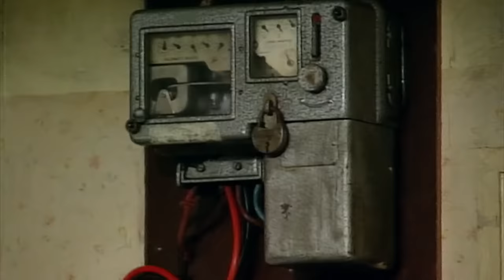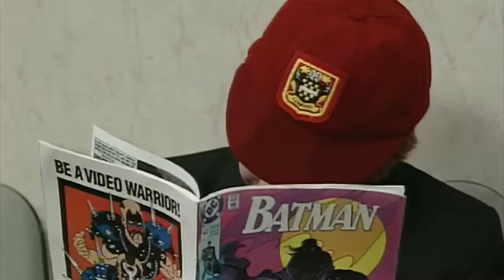A Mr Bean Shopping Spree! | Mr Bean Funny Clips | Classic Mr Bean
Mr Bean is in need of some household essentials so he is off to the shops to find the perfect match for what he needs, fully using the " try before you buy" method.